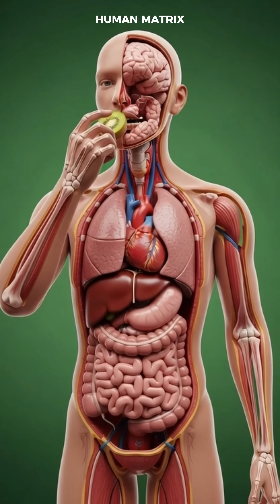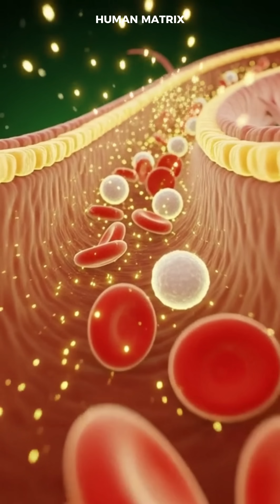What Happens If You Eat Kiwi | Digestion 3d Animation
Witness the unseen journey of kiwi inside the human body — a cinematic, anatomical transformation that unfolds with electrifying precision. From the moment this vibrant fruit enters the system, its enzymes, vitamins, and antioxidants ignite a chain reaction of nourishment, renewal, and internal vitality. Watch the stomach absorb its natural compounds, the intestines draw in glowing nutrients, and the bloodstream deliver pure energy to the brain, muscles, and organs. Explore the benefits, the risks, and the microscopic magic that kiwi unleashes within — all rendered in stunning 3D medical realism that reveals the body’s deepest secrets.”